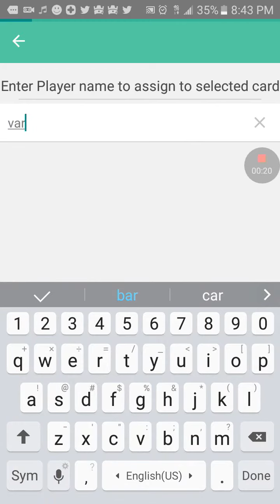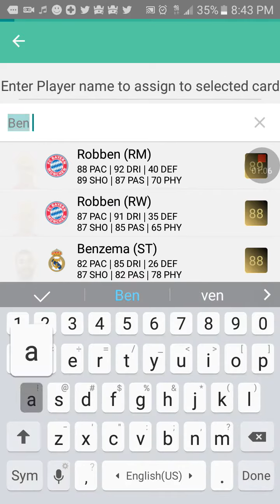200k Squad Builder FIFA 17